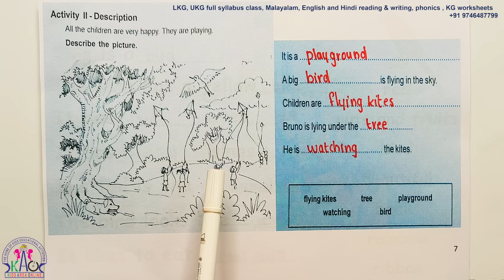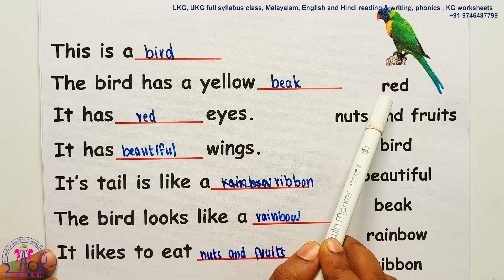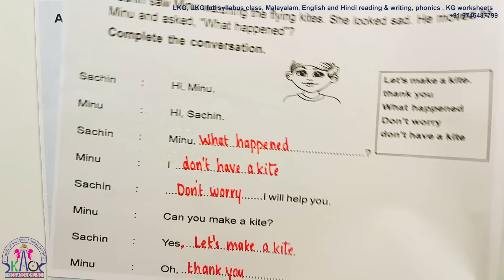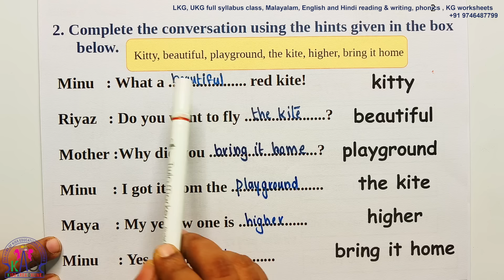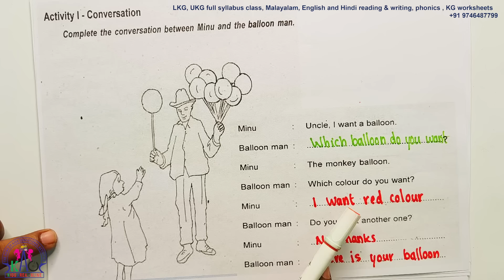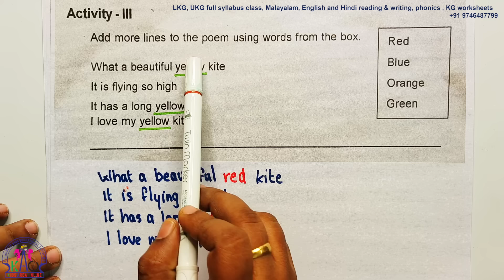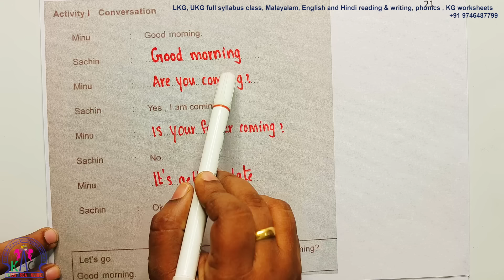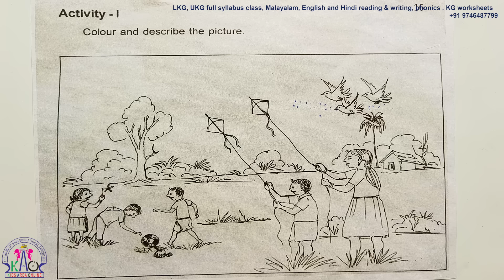CLASS 2 ENGLISH ONAM EXAM QUESTION PAPER | ചോദ്യപേപ്പർ - 2023